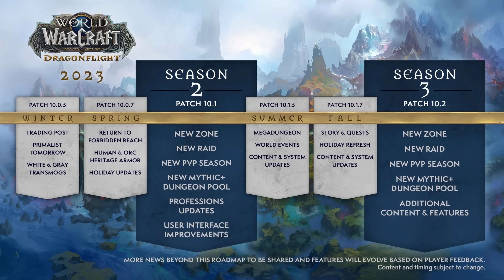Cum a ajuns WORLD OF WARCRAFT cel mai tare MMORPG din ISTORIE?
Hai să-ți povestesc istoria celui mai mare și mai tare MMORPG făcut vreodată și un review la Dragonflight!